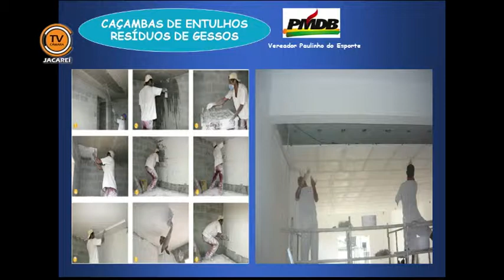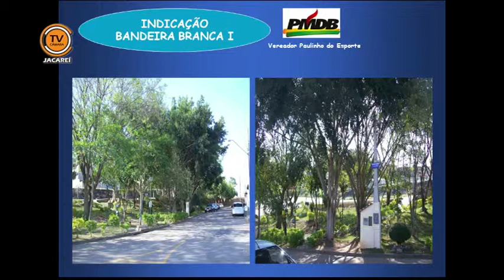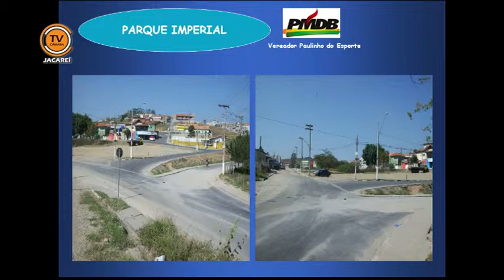Tema Livre - Vereador Paulinho do Esporte (PMDB) 29/10/2014